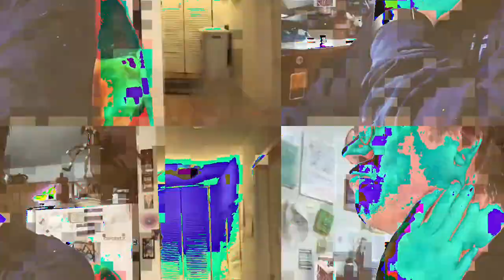[EPILEPSY WARNING] Movie 23 02 23 11h53m25s *Photosensitivity Warning*